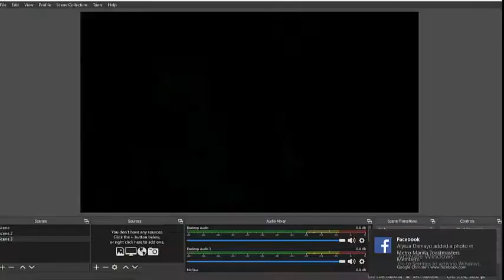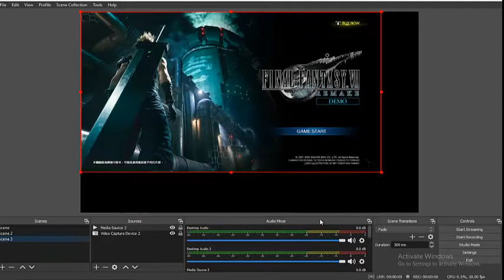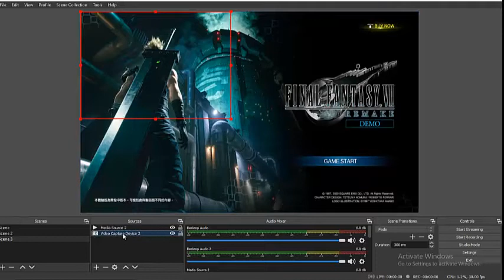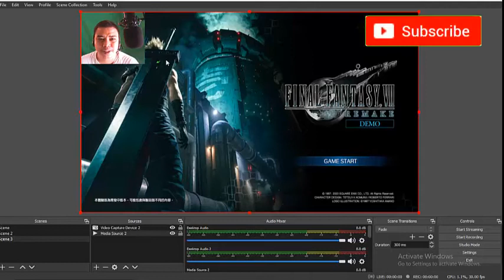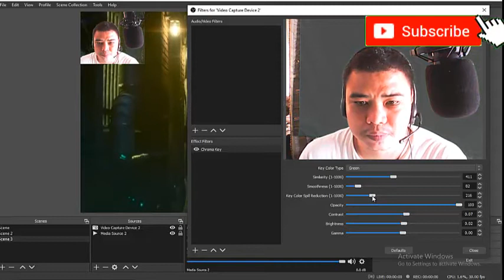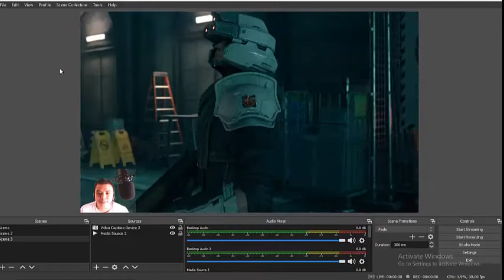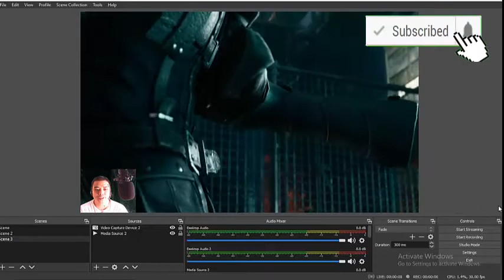UNBOXING GREEN CLOTH BACKGROUND I Benjie Palaroan jr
Bought a Green Cloth background for my future creating content in my youtube channel and streaming of my games.

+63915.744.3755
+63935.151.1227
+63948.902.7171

DONT CLICK THIS !